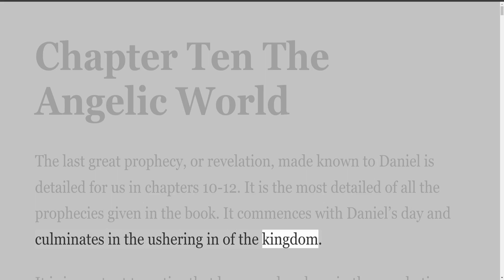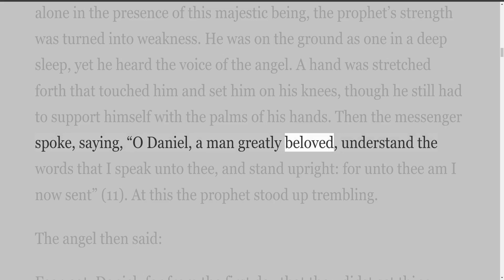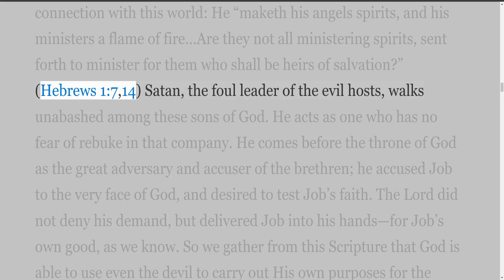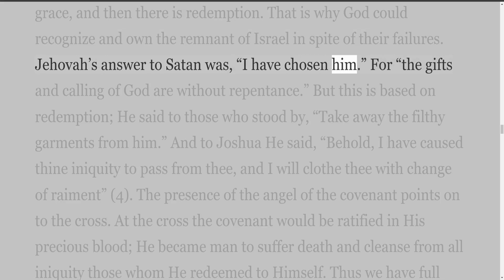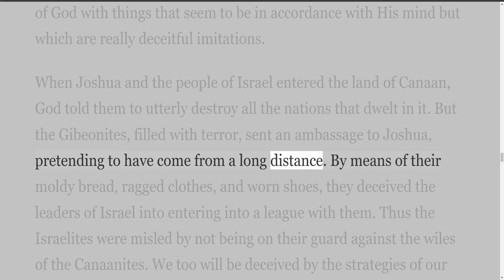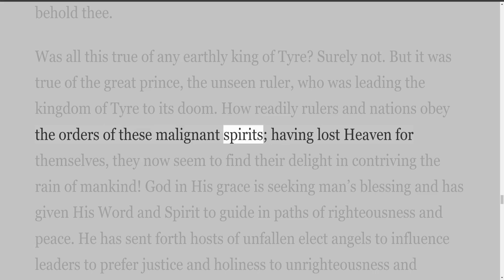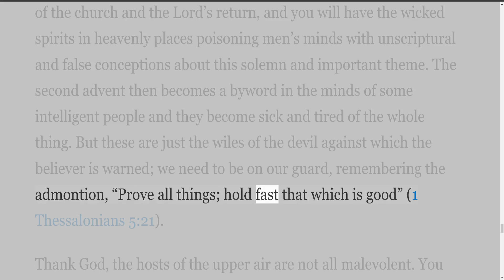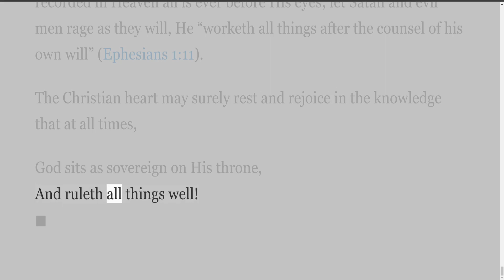Daniel by H A Ironside, Chapter Ten The Angelic World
H A Ironside  Commentary on the Book of Daniel.
Preface To The Revised Edition
H. A. Ironside’s commentary on Daniel was first published in 1911. As might be expected in an exposition of prophetic Scripture, the author examined Bible prophecy in the light of then-current events and wove his observations into the commentary. Decades later some readers find certain of these references a bit puzzling.

During preparation of this third edition we considered the possibility of eliminating or modifying observations that might be considered particularly dated. Ultimately we decided to retain these portions unchanged, believing that they provide valuable insight into the author’s thinking and the way he examined current political events in the light of God’s Word. The fact that none of Dr. Ironside’s conclusions were subsequently invalidated indicates that there is much we can learn from his careful approach.

As the author stated in the preface to the second edition, “Already one can see the handwriting on the wall that tells of the utter collapse of man’s boasted civilization apart from God and the rise of the blasphemous powers predicted in Daniel and the Revelation.”

The Publisher
Chart: Go to this link and click on the chart to make it bigger.